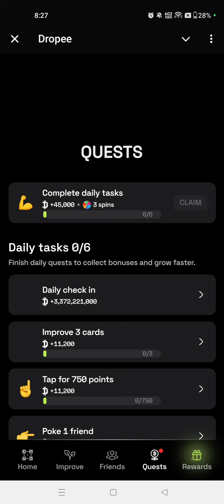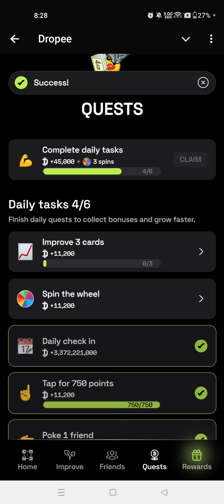Dropee Question Of The Day Code 21 September| Dropee Daily Code Today | Dropee USDT Withdrawal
Dropee Tap Tap Daily Code 21 September| Dropee Daily Code Today| Dropee Tap Tap Daily Code Today|Dropee Code
Dropee Daily Combo 21 September
Dropee Daily Combo Today 21 September
21 September Ka Daily Combo Card Dropee
21 September Daily Combo Hamster
21 September Daily Combo
21 September August Dropee Daily Combo
Dropee Tap Tap Daily Code 21 September | Dropee Daily Code Today | Dropee Tap Tap Code 21 September